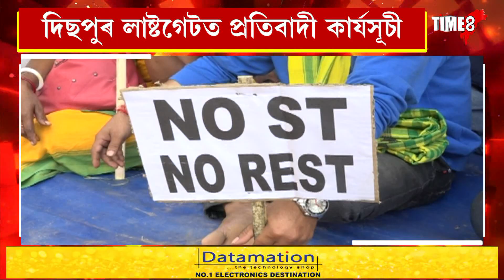NEWS | পৃথক কমতাপুৰৰ দাবীত তীব্ৰ প্ৰতিবাদ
পৃথক কমতাপুৰৰ দাবীত তীব্ৰ প্ৰতিবাদ
দিছপুৰ লাষ্টগেটত প্ৰতিবাদী কাৰ্যসূচী
সদৌ অসম কোচ ৰাজবংশী ছাত্ৰ সন্থাৰ বিক্ষোভ